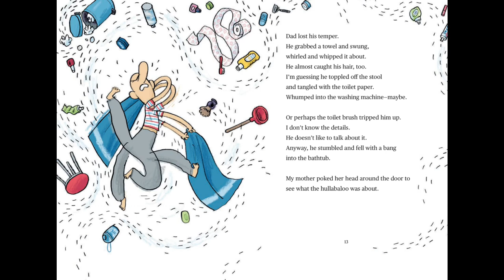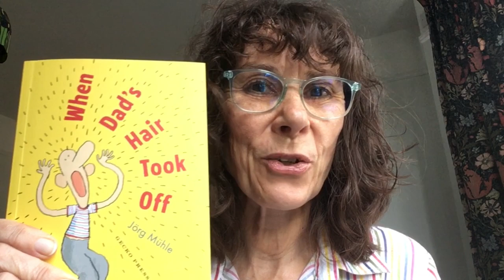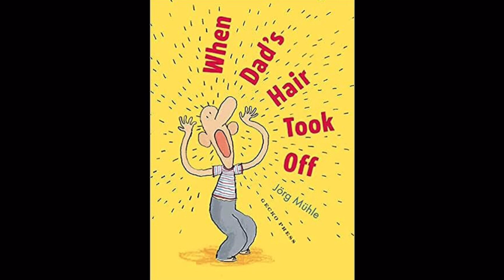Melody Shaw Reads from When Dad's Hair Took Off by Jörg Mühle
‘Before I could say, “Hairsta la vista, baby!” it was gone!’

What happens when Dad’s hair decides it’s tired of hanging around on his head, and wants to see the world? I takes off, of course! Dad gives chase, along the road, across the town, through a restaurant and into the zoo, but it gives him the slip and sets off on its round-the-world adventure. It even sends him postcards. Will it ever return home?

About the Translator:
Melody Shaw (she/her) is a translator from German. Her translations of children’s books include Philip Waechter’s ‘A Perfect Wonderful Day With Friends’, Jörg Mühle’s ‘When Dad’s Hair Took Off’, and a forthcoming 24-part Advent Calendar Audiobook. She lives in Suffolk, UK.

About the Author:
Jörg Mühle (he/him) lives in Frankfurt am Main, where he writes and illustrates children’s books. Jörg is best known for his bestselling Tickle My Ears board books for babies, and he wrote the picture book Two for Me, One for You. He has illustrated many chapter books including Duck’s Backyard by Ulrich Hub. Jörg studied at the Offenbach School of Design and the École Nationale Supérieure des Arts Décoratifs in Paris.